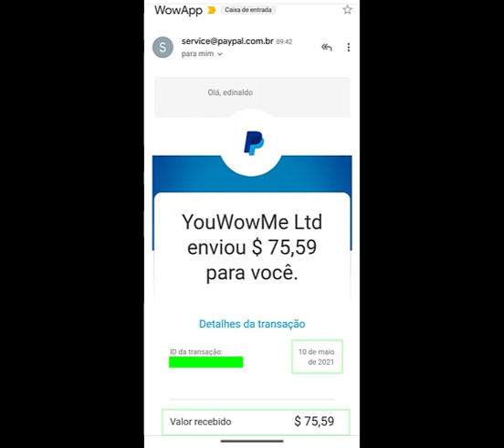Provas de Pagamentos do APP Via PAYPAL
Ganhe Dinheiro Sem Investir Nada.
Sem Gastar Nada,Sem Vender Nada.
Usando Apenas o CELULAR,PC e Notebook
NÃO É ENGANAÇÃO E NEM FRAUDE!!!
Cadastre-se Nos Links a Baixo
Essas Pessoas Estão Aptas para te Orientar.